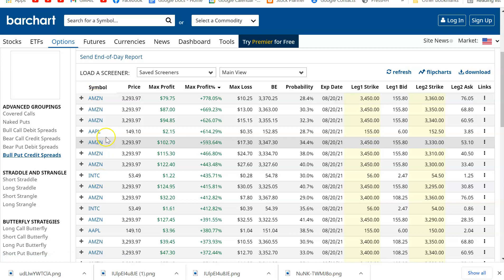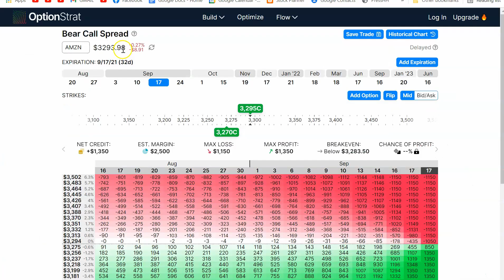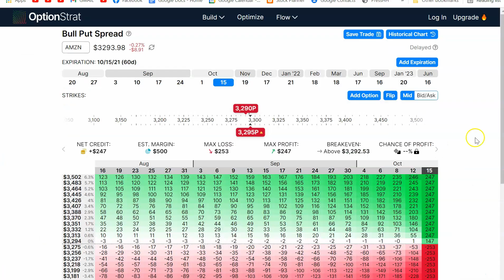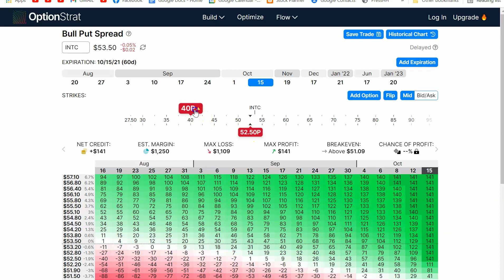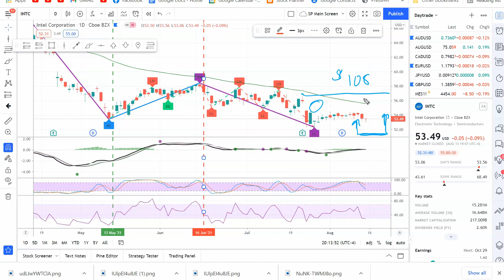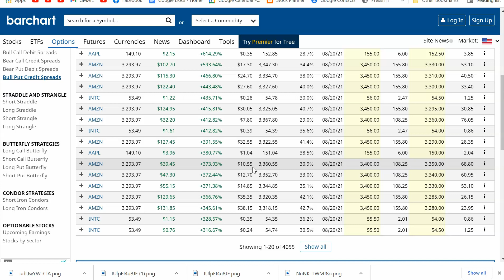Top Three Options Swing Trade for August